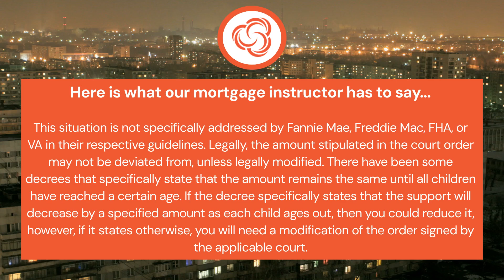When a borrower is required to pay child support for multiple children, but some are no longer....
VIDEO CREATION DATE:  September 12, 2024

2024 CampusMortgage®. Without the prior written permission of Mortgage University, Inc. (DBA CampusMortgage), no part of this video/content may be used, reproduced or transmitted in any form.